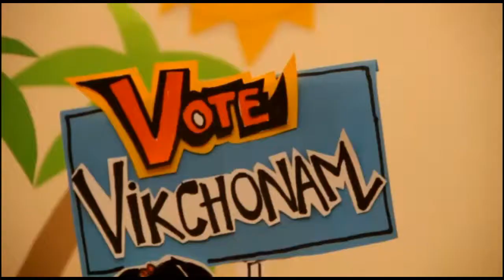Video on voter awareness and ethical voting by Election Icon Sonia Rodrigues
Video on voter awareness and ethical voting by Election Icon Sonia Rodrigues @Sonia Rodrigues Sabharwal